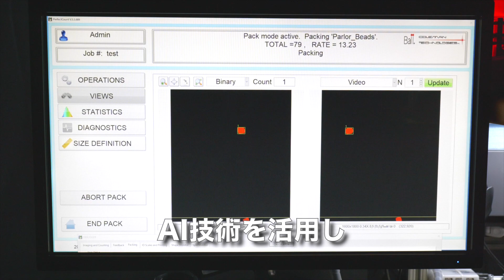計数機、カメラが数えるパーツカウンター、計数カウンター、ビジョンカウンター は計数の最終解決です。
計数機、パーツのカウント、フィーダー式自動計量機、小型包装機の松楽産業です。カメラが画像処理を行いパーツの数を数えるのが、このビジョンカウンターです！

特に極小部品を数えるのが得意です。

ビジョンカウンターの紹介です。落下する物体を2方向からミラーで分光し、その画像を処理してカウントします。

学習プロセスを持ち、AIがコントロールします。0.1ミリのパーツのカウントが可能です。是非ご相談下さい。

パーツカウント用ビジョンカウンターは作業のデジタル化、人手不足解消と産業転換の解決策を提案します。

😎　プラスチック部品、極小ネジ、微細ビスのカウント方法を知りたい
😎　過数出荷してしまう。あるいは過小出荷してしまう。
😎　何とかアナログ作業からデジタル化したい。
😎　ポストコロナに向けて人手不足対策を検討したい。

人向けの動画です。

この動画をみて、カウント計数作業の見直しを行い、自動化をご検討下さい。

今後もYouTubeにパーツカウンター、フィーダー式自動計量機、給袋式自動包装機の参考動画をアップしていきますので、

▶目次
00:05 V字2列フィーダー
00:17 CMOSラインスキャンカメラ
00:20 AIによる左右画像のペアマッチング
00:43 プラスチックパーツ

パーツカウンター、ビジョンカウンターのマンガを見ませんか？

第1弾：計数ビジョンカウンター「人は間違える生き物だから」＝パーツカウンターはなぜ現場の改善になるのか？ 😉😁

第2弾：計数機ビジョンカウンター「生き残りをかけた定量安定供給システム」＝安定計数のためには何をすべきか？ 🤣😍

是非他のパーツカウント動画もご覧下さい！
「ビジョンカウンター®」は㈱松楽産業のパーツカウンターとしての商標登録です。